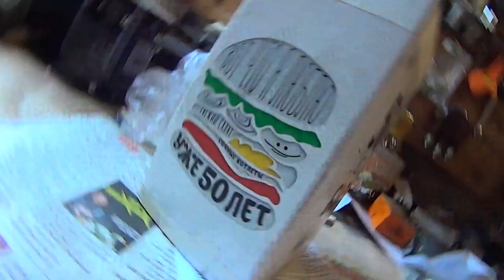Посылка от Константина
Константину Спасибо!